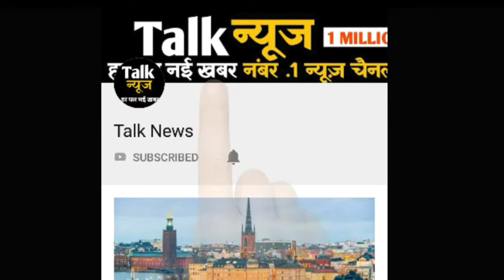जयपुरवालों बारिश हो तो यहां से निकलने की गलती न करना...खुले पड़े हैं हादसों के 'रास्ते'